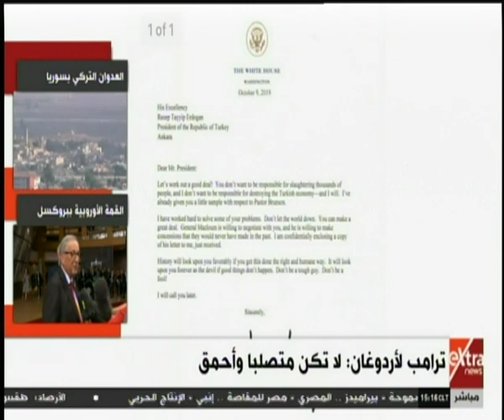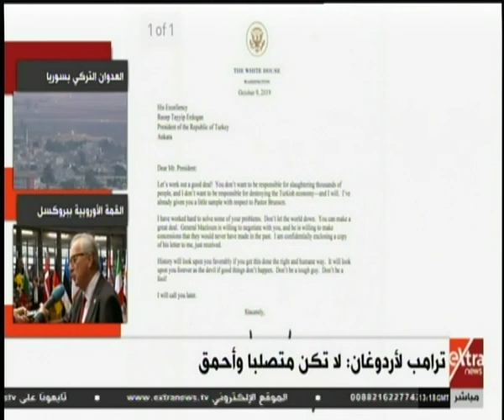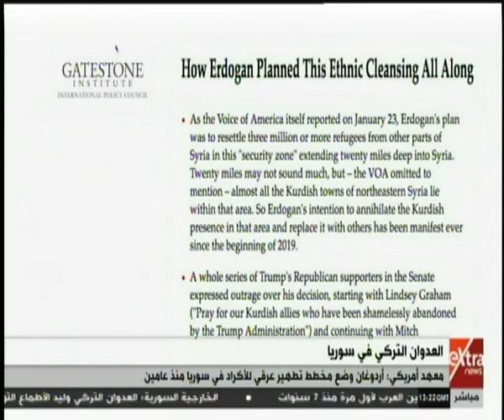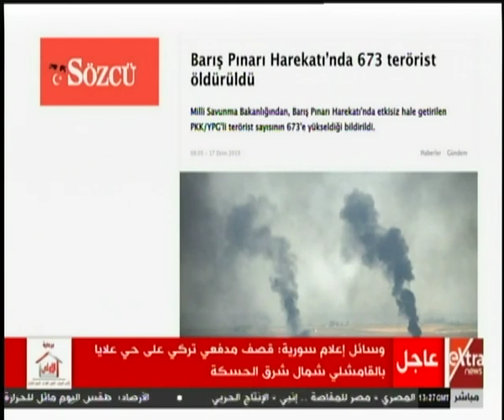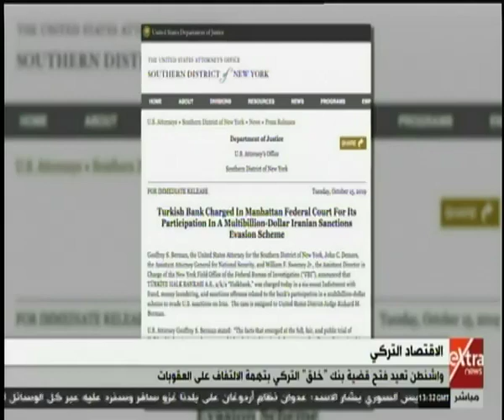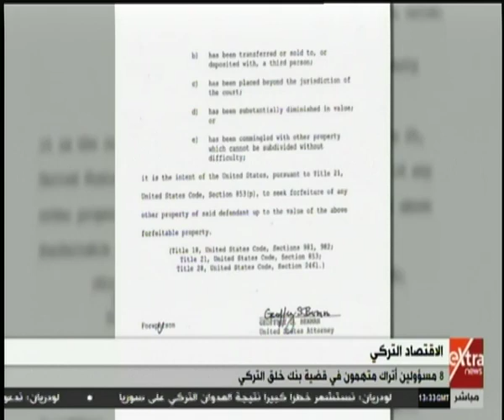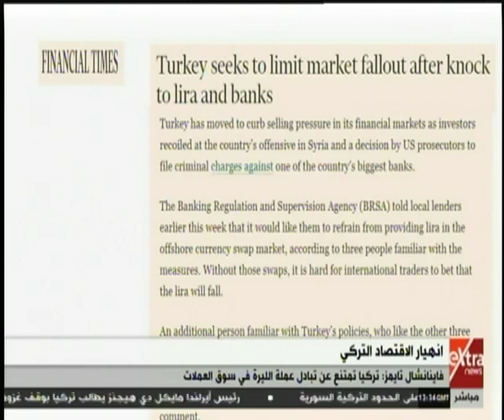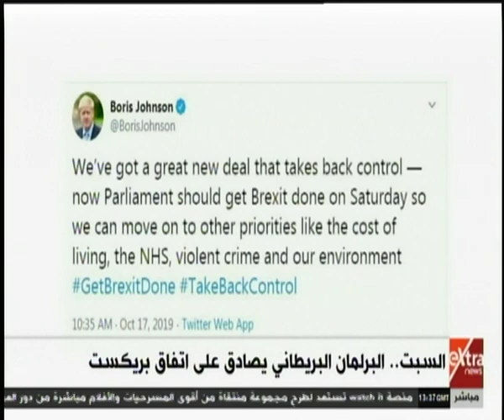غرفة الأخبار | جولة الـ3 عصرا الإخبارية (كاملة)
غرفة الأخبار | جولة الـ3 عصراً الإخبارية (كاملة)    |  17 أكتوبر 2019